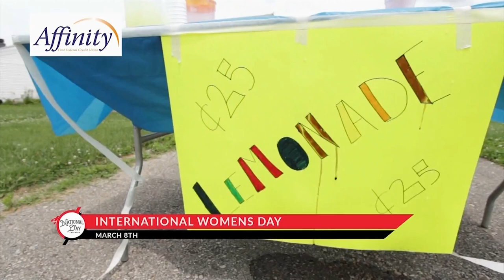International Women's Day